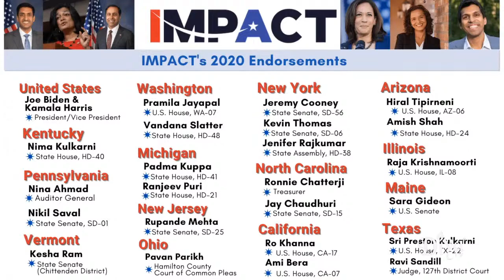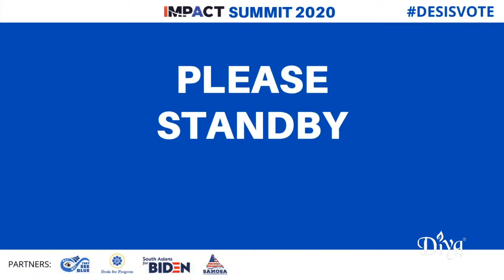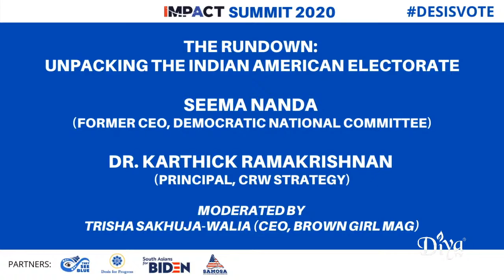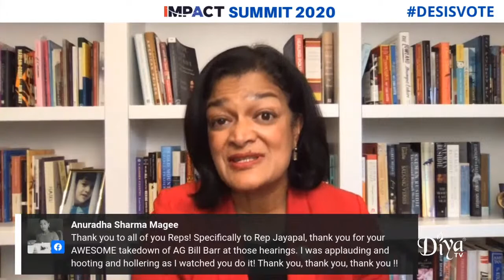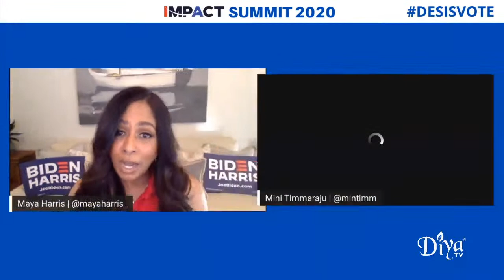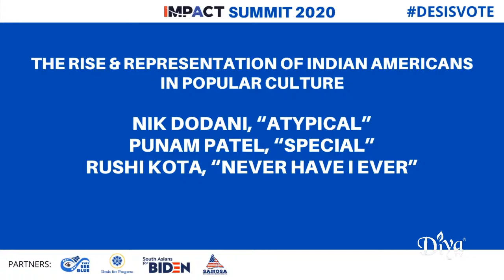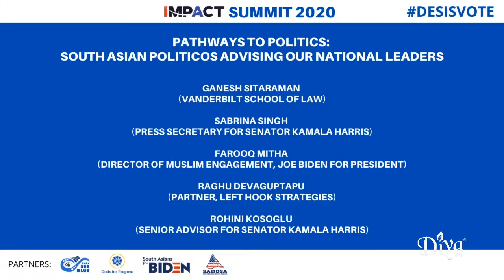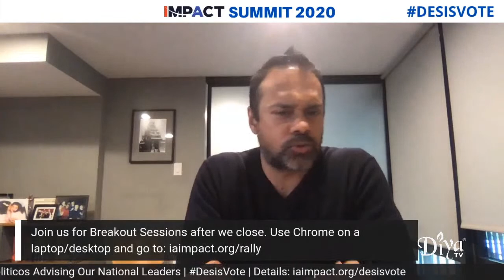2020 IMPACT Summit | Diya TV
IMPACT Summit 2020 Dives Into Growing Indian American Political Engagement

IMPACT, an Indian American advocacy and political action committee, hosts its annual summit, where it will explore the growing political engagement of the Indian American community.

With an Indian American on a presidential ticket for the first time in history, and a record number of Indian American candidates running for office up and down the ballot this year, the virtual summit will feature a number of notable speakers including Maya and Meena Harris, all the Indian American members of the House of Representatives, Hiral Tipirneni, the Democratic nominee for Arizona’s 6th Congressional District, Sri Kulkarni, the Democratic nominee for Texas’ 22nd Congressional District, Vanita Gupta, the President and CEO of the Leadership Conference on Civil and Human Rights, and U.S. Senator Chris Coons.

Introduction to IMPACT Summit

Neil Makhija, Executive Director, IMPACT

Raj Goyle, Co-Founder of IMPACT

Remarks From Senator Chris Coons (D-DE)

Candidate Greetings, Part 1

Hiral Tipirneni, candidate for US House of Representatives, AZ-06

Introduced by Neha Dewan, South Asians for Biden

Ronnie Chatterji, candidate for North Carolina Treasurer

Introduced by Nisha Ramachandran, Desis for Progress

The State of Civil Rights in 2020

Vanita Gupta, President & CEO, The Leadership Conference on Civil & Human Rights

Meena Harris, Phenomenal Women Action Campaign

The Rundown: Unpacking the Indian American Electorate

Seema Nanda, former CEO, Democratic National Committee

Dr. Karthick Ramakrishnan, Principal, CRW Strategy

Moderator: Trisha Sakhuja-Walia, CEO, Brown Girl Mag

Setting The Agenda: Members of Congress on the Impact of 2020

Rep. Ami Bera

Rep. Pramila Jaypal

Rep. Ro Khanna

Rep. Raja Krishnamoorthi

Moderator: Ambassador Richard Verma

Remarks by Maya Harris

Introduced by Deepak Raj, Co-Founder of IMPACT

Candidate Greetings

Nina Ahmad, candidate for Pennsylvania Auditor General

Introduced by Mini Timmaraju, IMPACT Board

Sri Kulkarni, candidate for US House of Representative, TX-22

Introduced by Saurabh Paliwal, They See Blue (@theyseeblue)

Representation of Indian Americans in Popular Culture

Nik Dodani, “Atypical”

Punam Patel, “Special”

Rushi Kota, “Never Have I Ever”

Introduced by Janani Krishnan-Jha, IMPACT Fellow

Pathways to Politics: South Asian Politicos Advising Our National Leaders

Ganesh Sitaraman, Professor, Vanderbilt School of Law

Sabrina Singh, Press Secretary for Senator Kamala Harris

Farooq Mitha, Director of Muslim Engagement, Joe Biden for President

Raghu Devaguptapu, Partner, Left Hook Strategies

Rohini Kosoglu, Senior Advisor for Senator Kamala Harris

Closing remarks

Deepak Raj, Co-founder, IMPACT

Diya TV ®
Enlighten. Entertain. Inspire.™